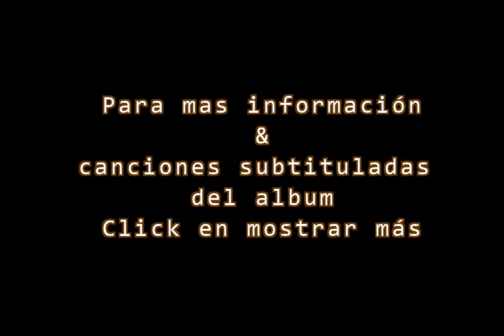Miss You Much - Janet Jackson - Subtitulado en Español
Desde el programa  Peter`s Pop Show en 1989.
Se convirtió en uno de los singles más vendidos de Jackson más grande hasta la fecha, alcanzando el número uno tanto en el Billboard Hot 100 y Hot R & B / Hip-Hop Songs, y convertirse en su segundo número uno en la Billboard Hot 100, donde que se quedó durante cuatro semanas. La canción vendió más de cuatro millones de copias, convirtiéndose en la canción más vendida de 1989. Aparte de los Estados Unidos, la canción alcanzó el número uno en Canadá y consiguió llegar a los veinte mejores en Australia y muchos países europeos.

Jackson fue galardonado con dos American Music Awards de Favoritos Soul / R & B y único favorito Dance único de "Miss You Much", y fue nominado para el baile preferido del artista y un premio Grammy por Mejor Artista Femenina R & B Vocal. El sencillo también ganó un Soul Train Music Award por Mejor Canción R & B / Soul Single, Female.

El single contiene un lado B llamado "You Need Me", un outtake de Janet Jackson's Rhythm Nation 1814. La canción habla de los sentimientos personales de Jackson acerca de su padre, y cómo se cambian las tornas, que ahora se necesita. En el momento de su lanzamiento hubo informes de que el lado B fue el producto de la presión de Jackson sellos discográficos sobre ella en un intento de producir específicamente "Control Part 2", que supuestamente era para hacer frente a los rumores que se quedaron en la prensa con respecto a su personal la vida y la familia.

Jackson nunca cedió y siguió las órdenes que supuestamente producir el proyecto más allá de esta vía única y por lo tanto se considera autobiográfica y una pieza de coleccionista.

"Te extraño mucho" es primer sencillo, del álbum Janet Jackson's Rhythm Nation 1814, la canción fue escrita y producida por Jimmy Jam & Terry Lewis.

Listado de temas del album

2. State of the World
3. The Knowledge
4. Miss You Much
5. Love Will Never Do (Without You)
6. Livin' in a World (They Didn't Make)
7. Alright
8. Escapade
9. Black Cat
10. Lonely
12. Someday is tonight

Sigue tambien mis aportes por mi cuenta de
+Google